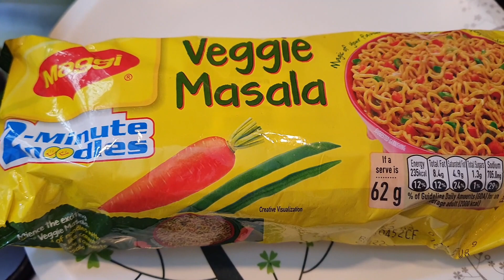MY MORNING ROUTINE II My Husband Likes This Recipe II